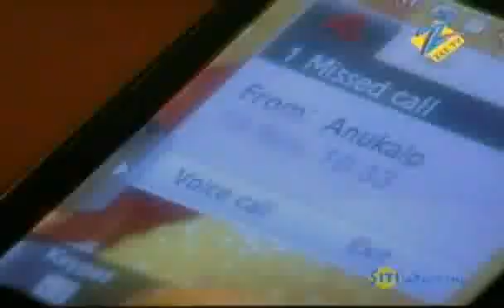Ram Milaaye Jodi - Hindi TV Serial - Best Scene - Kritika Desai, Sujay Reu, Sara Khan- Zee TV